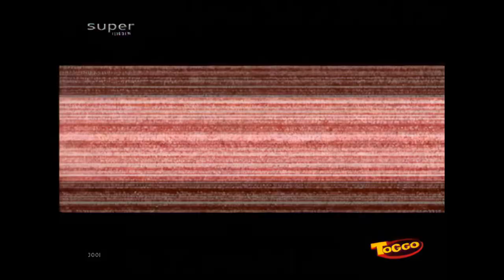Xduckx 24a - Xtrem Megaman 1080p